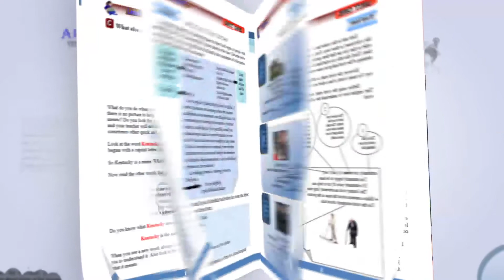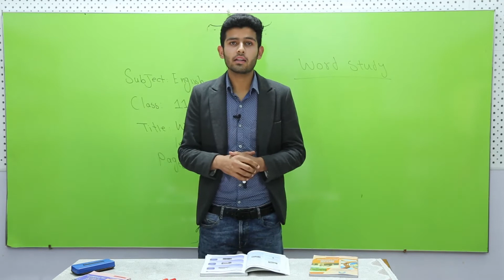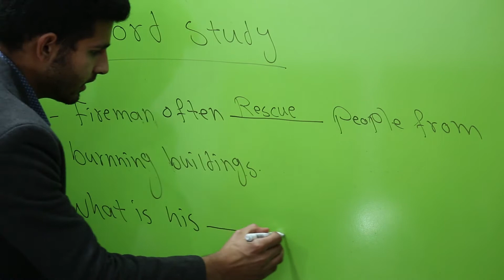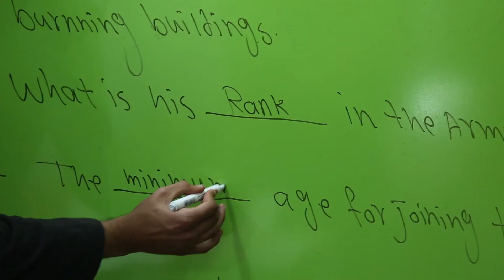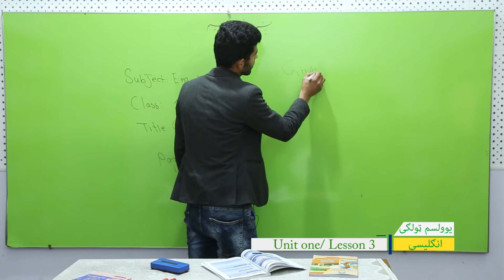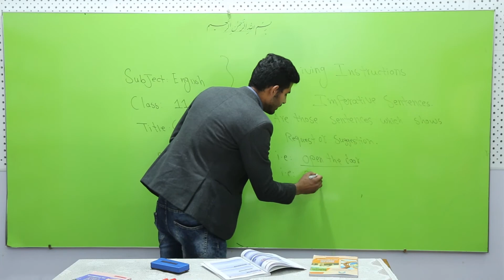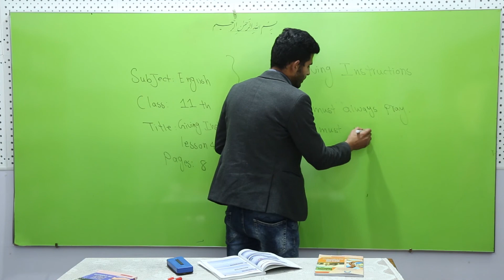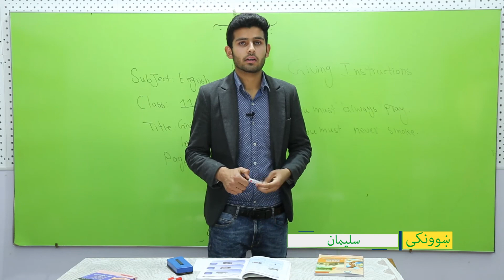یوولسم ټولګی- انګلیسي مضمون - څلورم لوست (Unit One / Lesson Three)